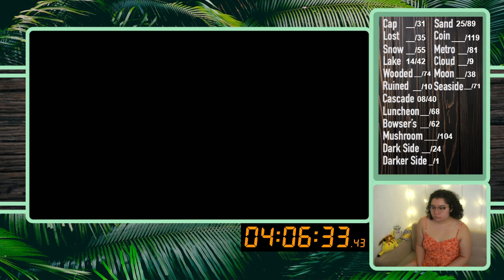9/20/21 ALL MOON RUN 47/999 - Super Mario Odyssey pt 1/2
Stream crashed partway through stream so this is part 1 of 2 for this stream

Time Stamps
00:03:50 Intro then Gameplay